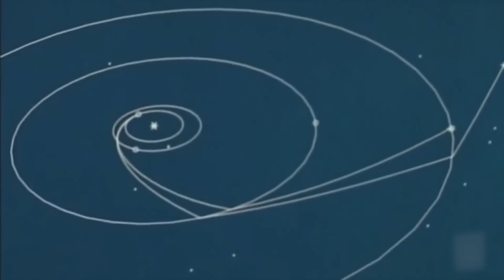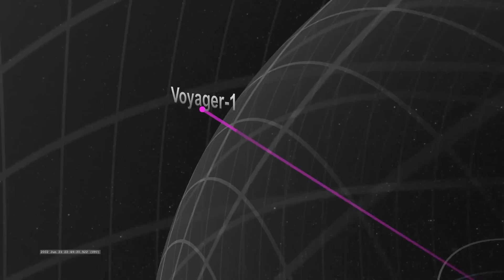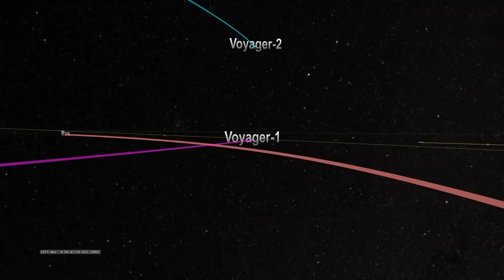Bill Nye: “Voyager 1 just made TERRIFYING Discovery after 45 years in SPACE”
In a stunning revelation, science communicator Bill Nye discusses the latest and most unsettling findings from Voyager 1. After traveling through the vast emptiness of space for 45 years, the iconic spacecraft has reached an area full of phenomena that defy our understanding of the cosmos. From mysterious cosmic rays to bizarre magnetic fields, what Voyager 1 has uncovered is both awe-inspiring and deeply alarming. Join us as we break down this groundbreaking discovery and its potential implications for the future of space exploration and humanity.